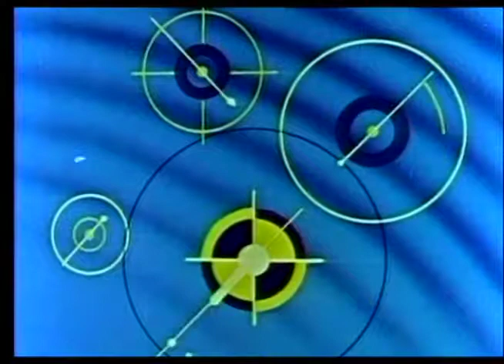Colonel Bleep War in Robot Land